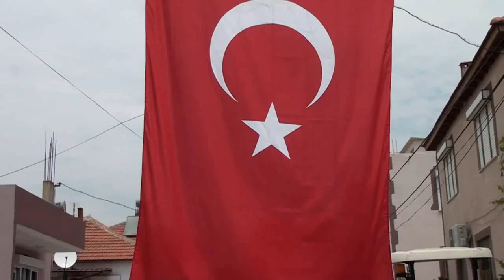şafak ve merve keşkek kına düğün türkelli neco muzik 2021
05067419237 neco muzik